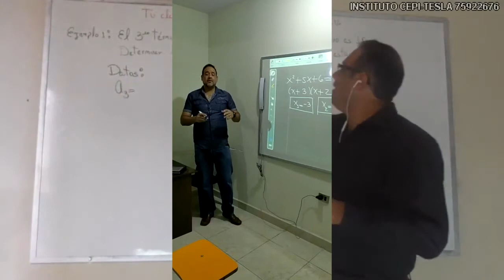FÍSICA tema 8 TRABAJO, POTENCIA, ENERGÍA Resolucion examenes 2 2014 2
Si el bloque en el diagrama se suelta de la posición A